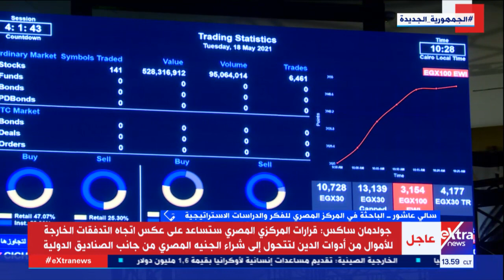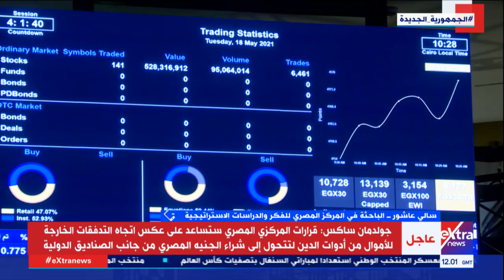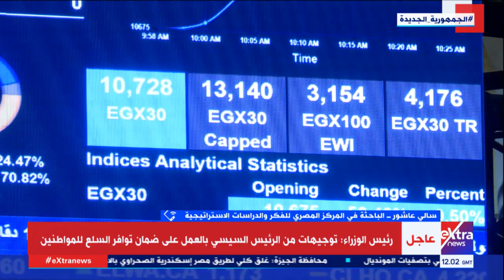سالي عاشور الباحثة بالمركز المصري للفكر والدراسات تتحدث عن تعامل الدولة المصرية مع الأزمات العالمية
سالي عاشور الباحثة في المركز المصري للفكر والدراسات تتحدث عن تعامل الدولة المصرية مع الأزمات العالمية